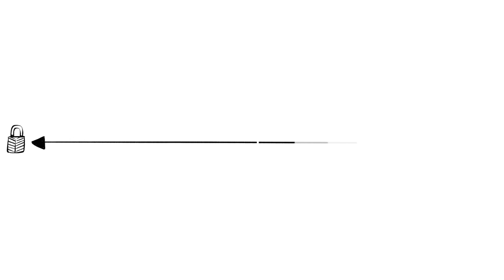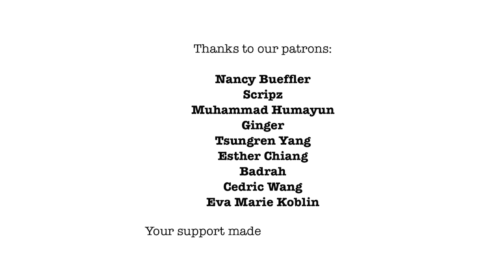5 Stiluri de Parenting și Efectele Lor Asupra Vieții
Există patru stiluri de parenting cercetate în detaliu: autoritar, permisiv, democratic și neglijent. Stilurile se întind de la părinți care vor să controleze și au așteptări la cei care oferă libertate completă și de la cei reci și indiferenți la cei iubitori și receptivi. În ultimii ani, părinții prea implicați, care sunt prezenți în fiecare aspect al vieții copiilor lor, sunt adesea numiți al cincilea stil de parenting. Ei mai sunt cunoscuți și ca părinți plug de zăpadă sau părinți elicopter.

SPRIJINIȚI-NE!!

COLABORATORI
Script: Jonas Koblin & Avanti Giridharan
Grafică: Pascal Gaggelli
Voce: Elias Georgescu
Colorizare și înregistrare: Nalin
Editare: Peera Lertsukittipongsa
Creative Director: Selina Bador
Asistent de producție: Bianka
Proofreading: Susan
Realizat cu MinuteVideos
Traducere si Adaptare: Bogdan Dumitru

SURSE
Stiluri de parenting: Un studiu multi-cultural, bazat pe dovezi

Stiluri de parenting: O privire mai atentă asupra unui concept bine cunoscut

Dimensiuni și stiluri de parenting: Un scurt istoric și recomandări pentru cercetări viitoare

Meta-analiza cercetărilor din 1,435 de studii asupra asocierilor dintre dimensiunile parentingului

MERGEȚI MAI DEPARTE cu aceste video-uri, jocuri și resurse de top
Masterclass gratuit:
Învățați principiile de bază ale parentingului responsabil cu Dr Shefali Tsebary de la Mindvalley aici

Distractiv și relevant:
Toria sistemelor - Cum să organizezi o petrecere pentru copii?

EXERCIȚII PENTRU CLASĂ
Cereți fiecărui copil din clasă să scrie, anonim, pe o bucată de hârtie, ce stil de parenting cred ei că folosesc părinții lor și în ce mod cred ei că îi afectează. Cereți-le să scrie pe scurt. În susul paginii pot scrie doar tipul de parenting, iar mai jos, în nu mai mult de 10 cuvinte, efectele pe care le are acesta asupra lor. Adunați apoi foile de hârtie și citiți cu voce tare răspunsurile. Dacă doriți, puteți discuta cu copiii motivele pentru care ei cred că părinții folosesc un anumit stil de parenting sau altul. Se întâmplă aceasta din cauza bunicilor, a situației economice sau poate din alte cauze?